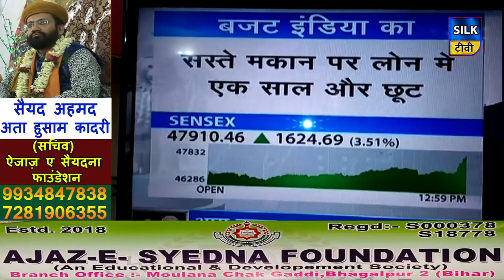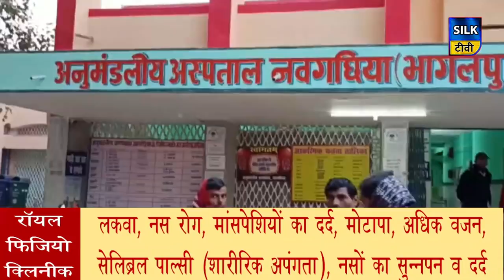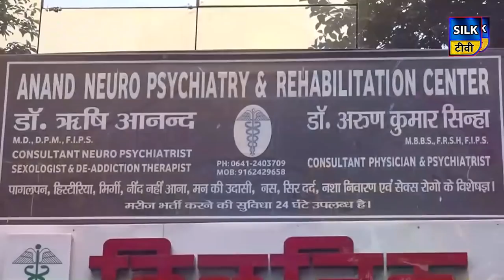SILK TV- जिले की खबरें एक साथ || 01 FEBRUARY 2021